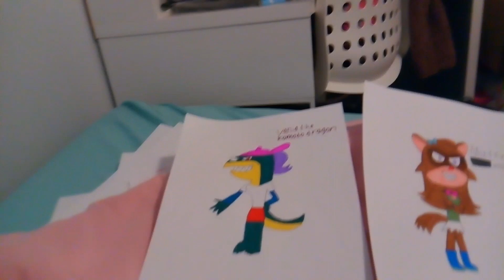A message to the everyone about my banana splits villain ocs ❤️❤️♥️♥️